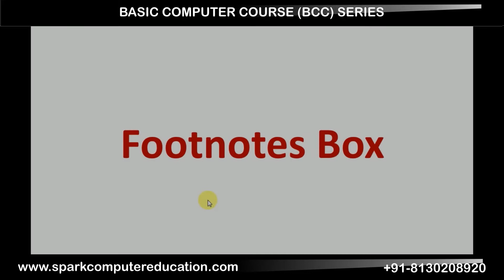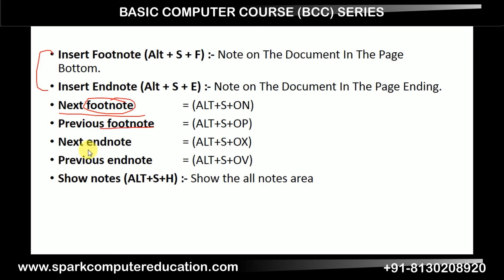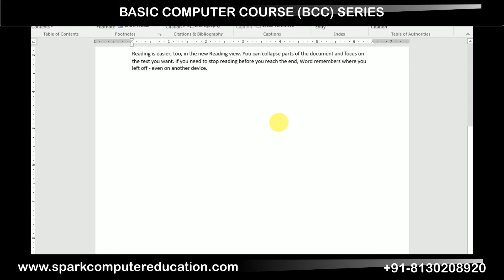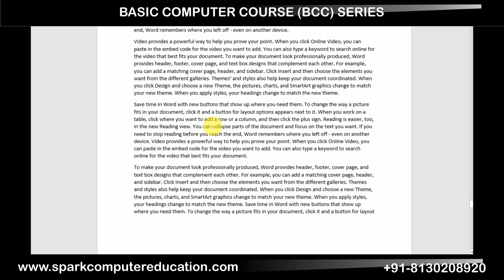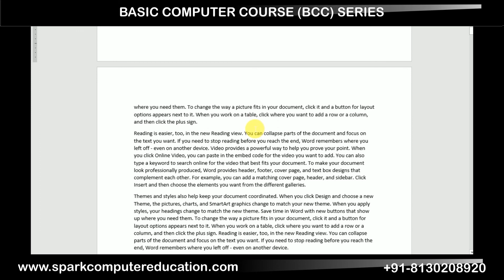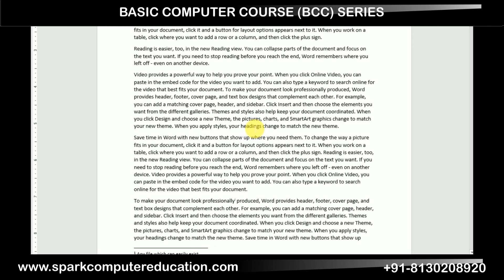Footnote & Endnote in MS-Word | Footnotes | Show Notes | References Tab | MS-WORD IN HINDI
Learn How to Add Footnotes & Endnotes in MS-Word | Step-by-Step Guide
In this MS-Word tutorial, we will show you how to insert and manage footnotes and endnotes for your documents. Whether you're preparing a research paper, report, or any academic work, this feature can help you organize citations and additional information effectively.

🎯 What You'll Learn in This Video:

1️⃣ What Are Footnotes & Endnotes?

Understanding the difference between footnotes and endnotes and when to use them in your documents.
How footnotes help with citations, references, and additional information without cluttering the main text.
2️⃣ Adding Footnotes & Endnotes in MS-Word:

Step-by-step instructions on how to add footnotes at the bottom of the page.
How to add endnotes that appear at the end of the document.
Formatting footnotes and endnotes to make them consistent with your document style.
3️⃣ Managing Footnotes and Endnotes:

How to navigate between footnotes and endnotes for easy editing.
Tips for editing and updating references automatically in your document.
4️⃣ Using the References Tab:

How to use the References Tab to insert footnotes and endnotes easily.
Managing citations and bibliography using MS-Word tools.
📦 Perfect for students, professionals, and anyone looking to enhance their Word document formatting skills.